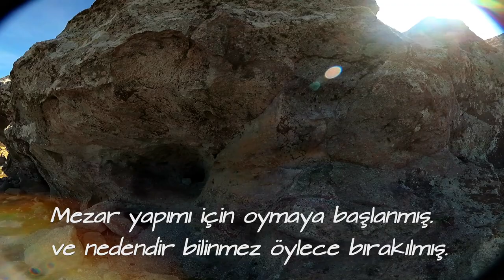LELEG YOLU - OĞLUMLA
Oğlum ile Bodrum'da çok güzel bir rota yürüdük. Kaya mezarlarından, dağlardan, zeytinliklerden, kale kalıntılarından ve çok güzel patikalardan geçtik. Gürece'den başladık, Termera antik kentinden geçip Kos manzarasında Mandıra terkedilmiş köyüne geldik oradan da Turgutreis'i tepeden izleyerek aşağılara indik. Birkaç km'sinde kaytardı yalnız... :)